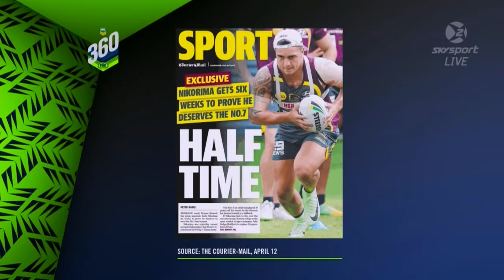Kodi Nikorima Long Term Broncos Halfback NRL360